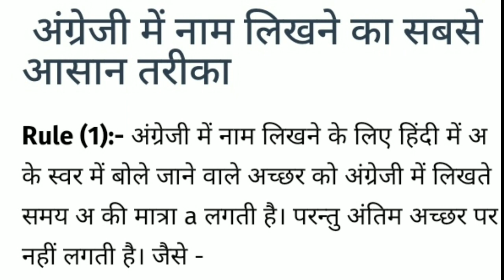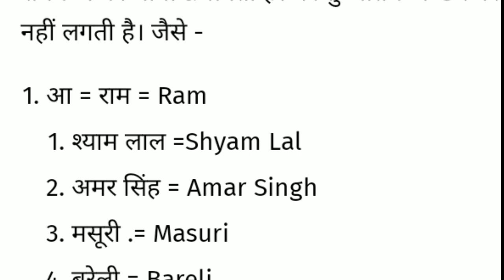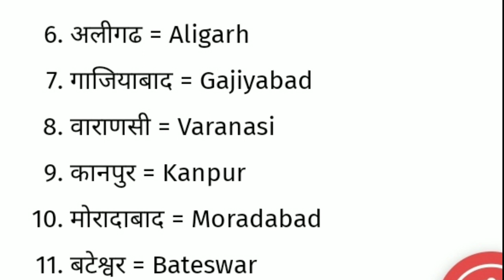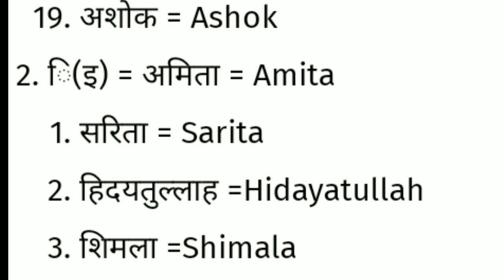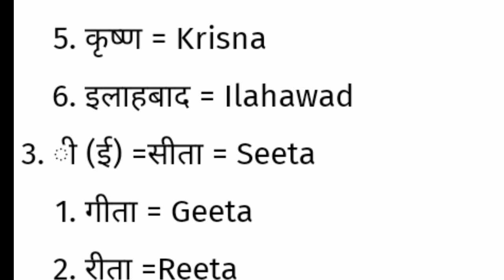हिंदी नामों को अंग्रेजी में लिखने का सबसे आसान तरीका how to write hindi name in english